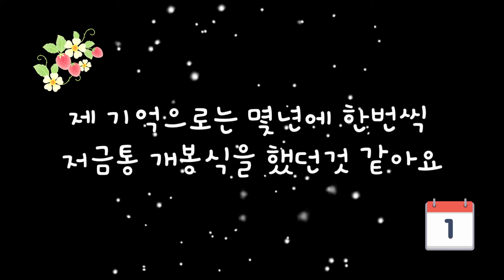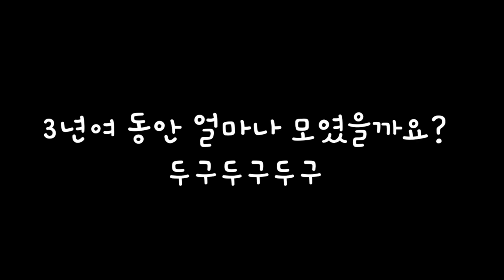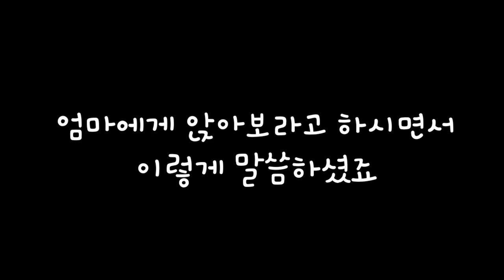돈방석에 앉게 된 썰 좀 풀어볼게요.